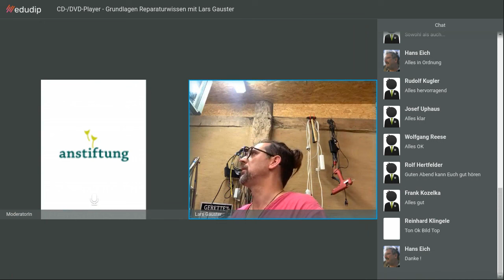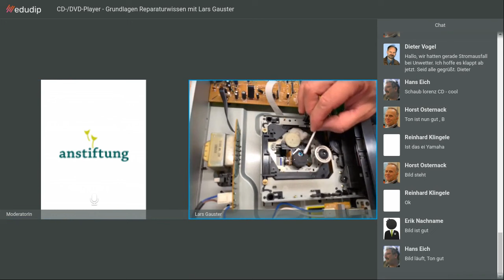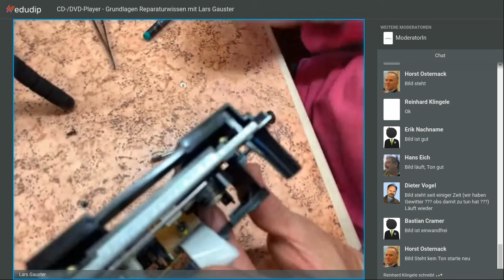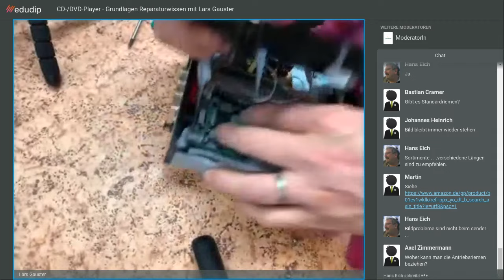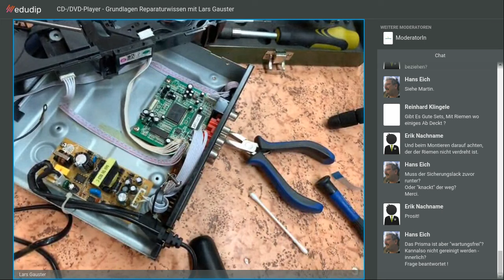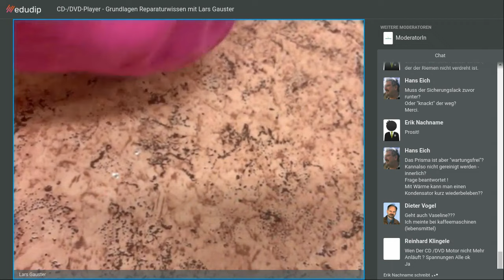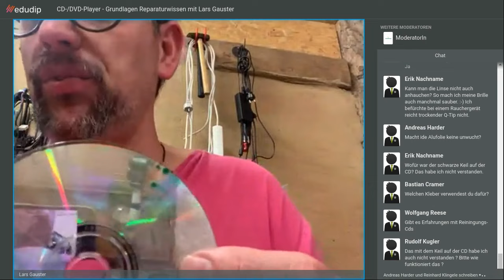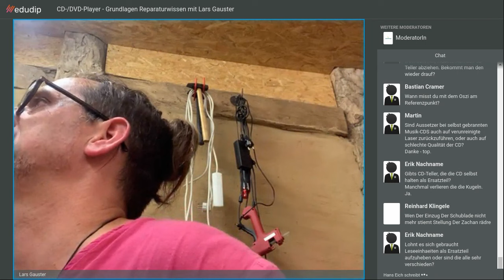Webinar: CD-/DVD-Playerreparatur - Grundlagen Reparaturwissen mit Lars Gauster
Ein Basisseminar rund um die Reparatur von CD- und DVD-Playern. Die Webinarreihe "Grundlagen Reparaturwissen" will den Wissensaustausch zwischen ehrenamtlichen Reparatur-Initiativen und dem reparierenden Gewerbe ermöglichen. Dafür teilt Lars Gauster sein Wissen aus langjähriger Reparaturerfahrung und nimmt dabei gezielt die Aspekte in den Blick, die für Reparatur-Initiativen relevant sind. Der Referent repariert leidenschaftlich und aus Überzeugung. Aus aller Welt senden Menschen defekte Geräte in seine Werkstatt. Daneben engagiert sich Lars Gauster von Beginn an im Reparaturcafé Dannenberg und hat weitere Reparatur-Initiativen in seiner Heimatregion mit angeschoben.